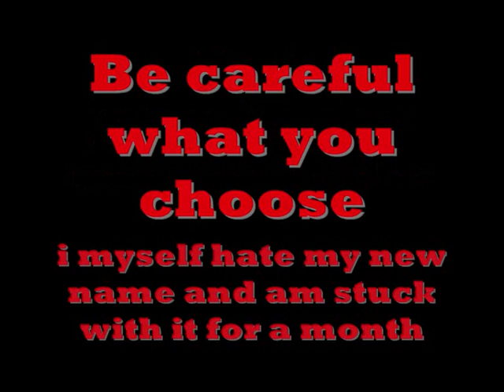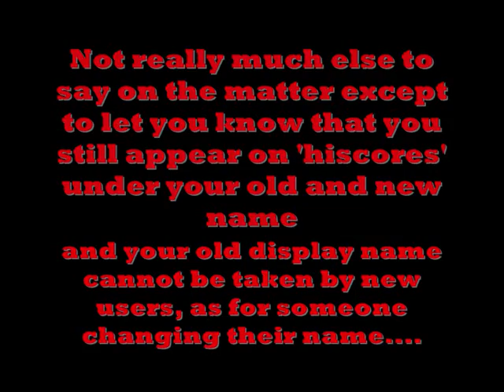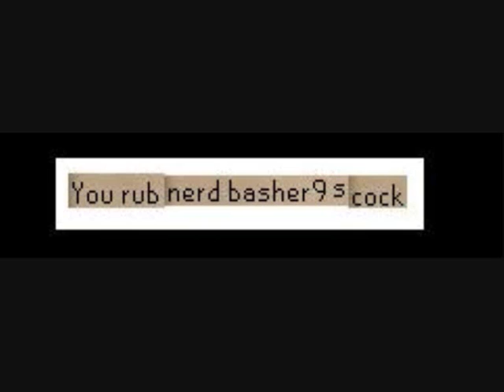Runescape name changing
You can now change your runescape display name, this will teach you how and give extra info on the new feature

1/10/09 :
#18 - Most Discussed (Today) - Howto & Style
#34 - Top Favourited (Today) - Howto & Style
#32 - Top Rated (Today) - Howto & Style'
02/10/09

#84 - Most Viewed (Today) - Gaming - Netherlands

3rd/1/09

#86 - Most Viewed (Today) - Gaming - New Zealand
#77 - Most Viewed (Today) - Gaming - Netherlands